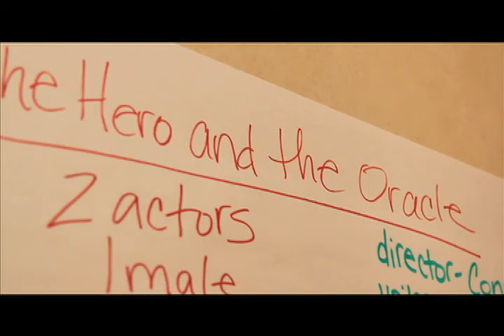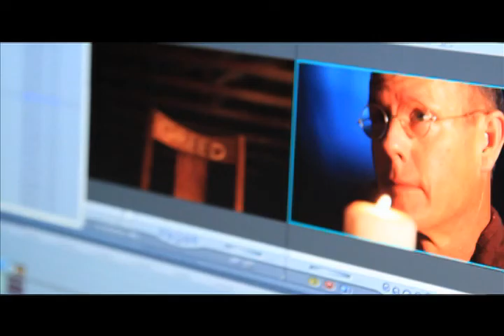Oklahoma Summer Arts Institute Film 2011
Something i put together to incourage more people to try out for summer camps like this one.